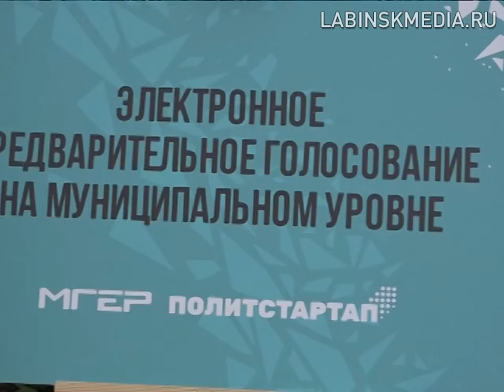Предварительное голосование партии Единая Россия.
В минувшее воскресенье в Лабинском районе, как и по всей стране, прошло предварительное голосование партии Единая Россия.